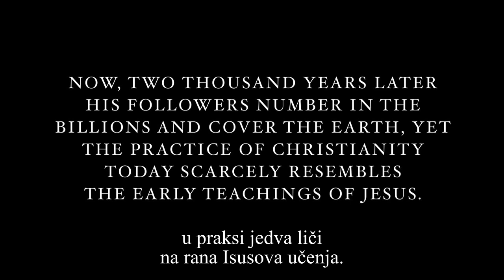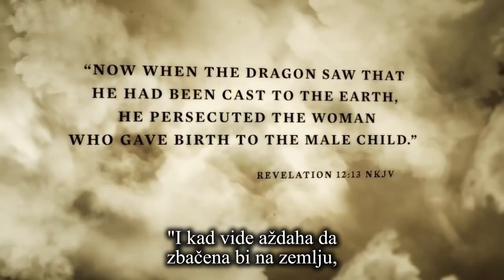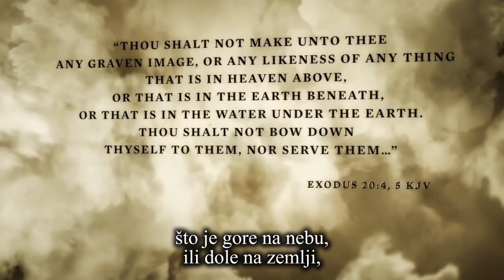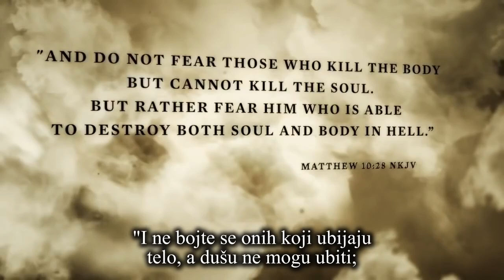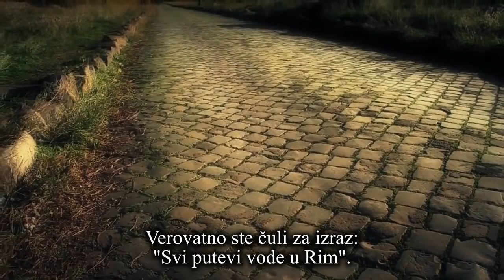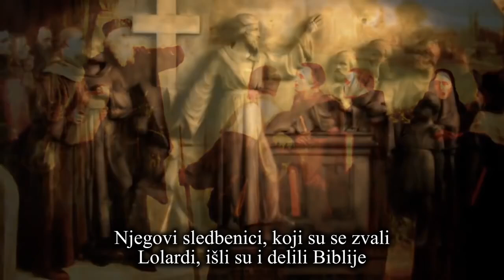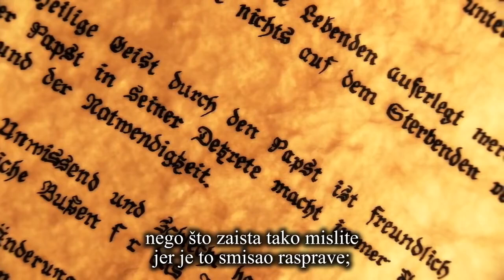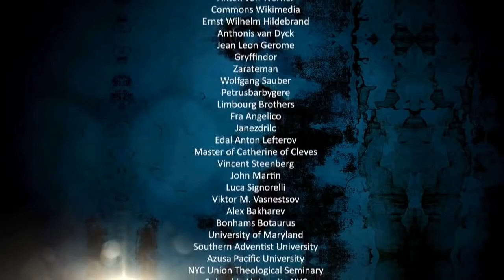Otkrivenje, Biblija i Proročanstva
Kakvu ulogu igra Amerika i Vatikan u proročanstvu? Saznajte u novom dokumentarnom filmu pod naslovom: "Otkrivenje:  Nevesta, Zver i Vavilon" koji pokazuje kako se proročanstva iz knjige Otkrivenja ispunjavaju pred našim vašim!